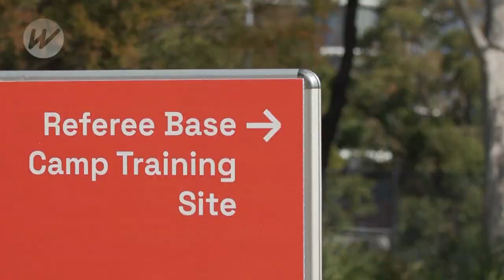A look at FIFA's Referee Observer programme during Women's WC | FIFA Women's World Cup 2023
A focus on legacy has been a key theme underpinning the FIFA Women’s World Cup Australia & New Zealand 2023, one that is clearly visible in tangible ways such as infrastructure improvements and equipment contributions.

So too, there are also numerous less evident areas in which FIFA is helping to provide positive benefits for the football fraternities of both nations. FIFA partnered with Football NSW to provide local community referees the opportunity to observe World Cup referee training in Sydney where ‘Team One’ are based during the tournament.

Notably, hundreds of local match officials have been engaged in the programme over the course of the tournament. Many of those have travelled significant distances to make the most of a unique opportunity.

The FIFA Referee Legacy Observers Program provided an example of how hosting the Women’s World Cup can benefit the local community through knowledge sharing experiences. With only limited number of females historically taking up refereeing, the programme - and the tournament - is providing role models for young aspiring match officials.